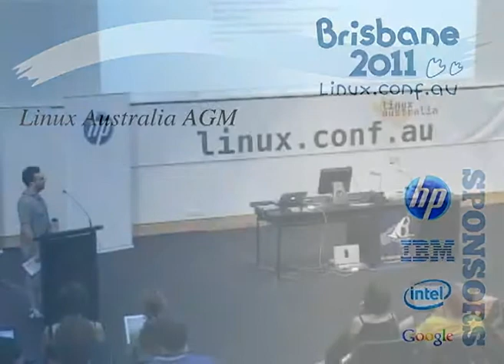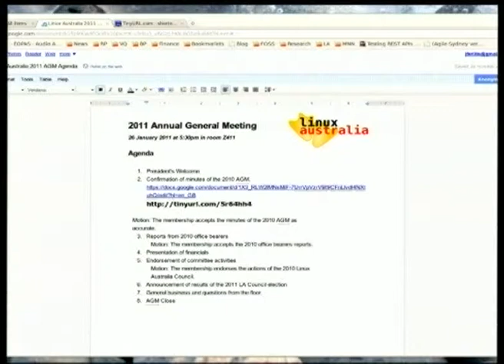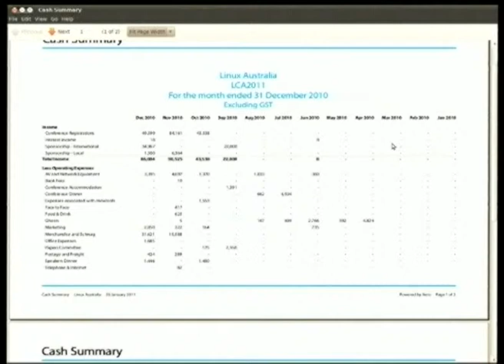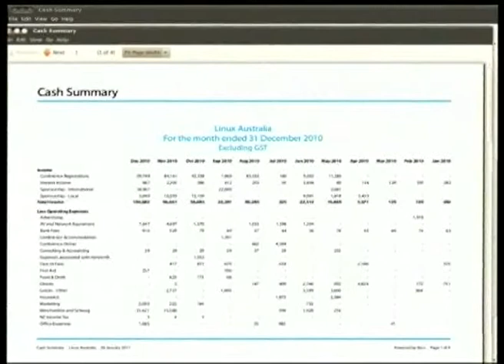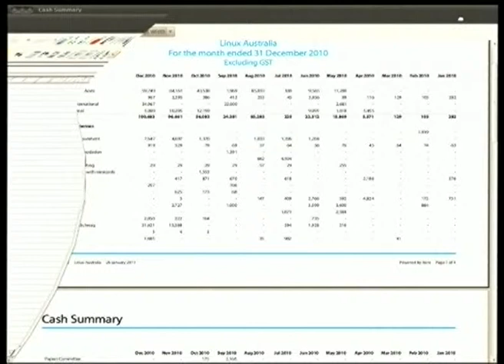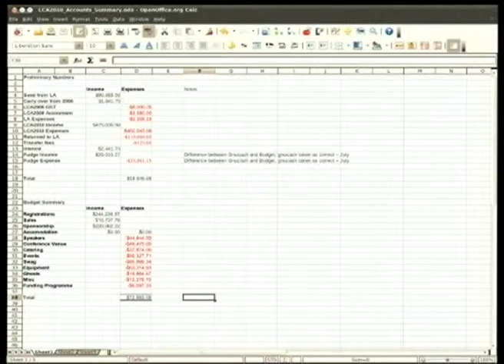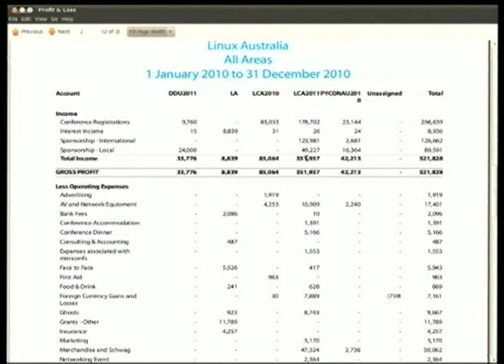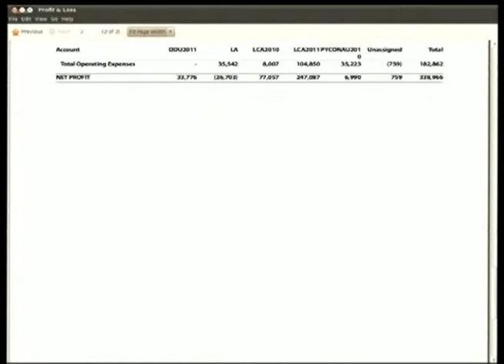Linux Australia AGM